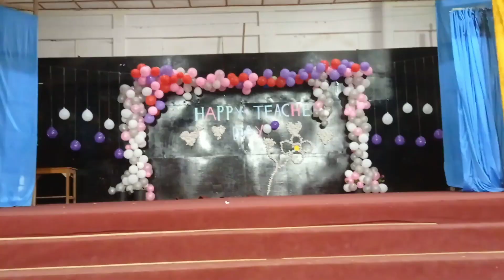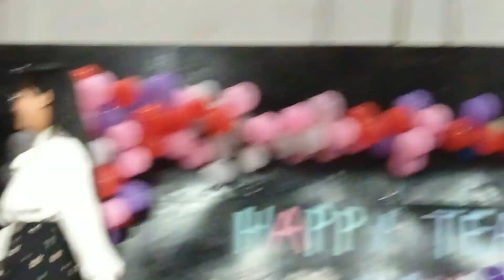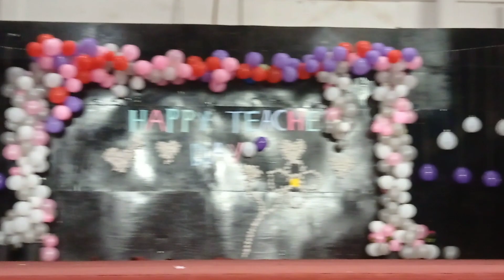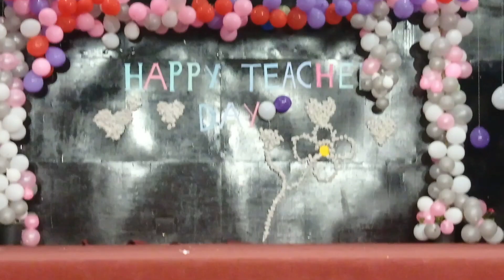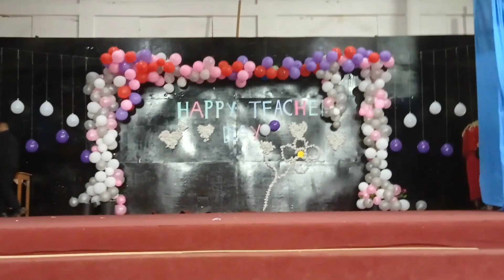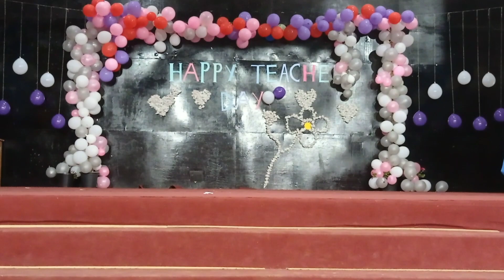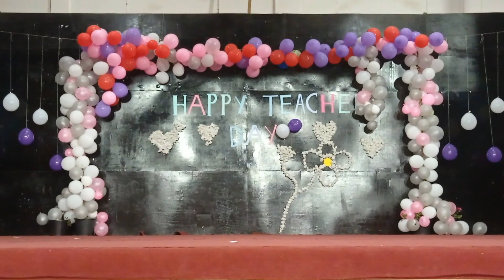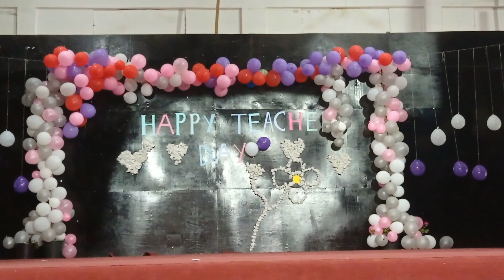Fashion Show by the Students | Postponed Teacher's Day Function | 6th Sept., 2022 | Thank-U students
Students ramp walking with fashionable clothes and other fancy costumes during the post-teacher's day program at Nazareth School Pfutsero on 6th September, 2022.